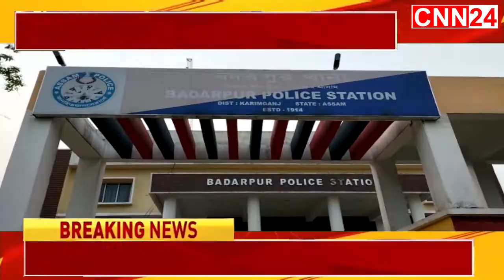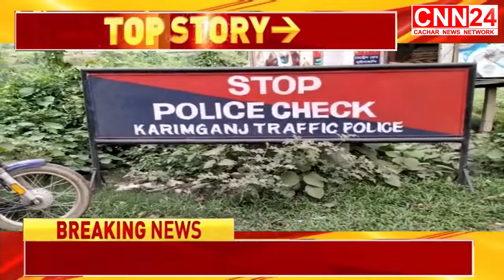News Silchar | CNN24 Silchar